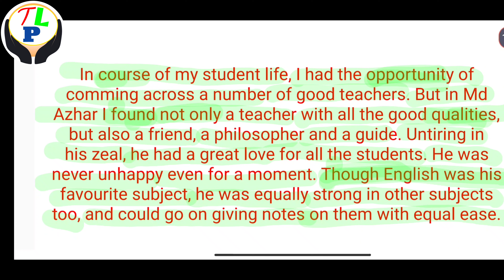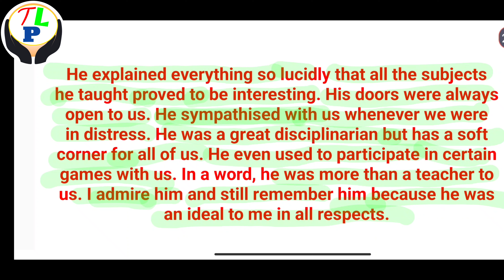Vocabulary এইভাবে শিখতে হয় | How to improve your spoken English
Welcome to  Twins learning point ❤️
This is a educational YouTube channel.Basically focused on Tips and tricks related to spoken english